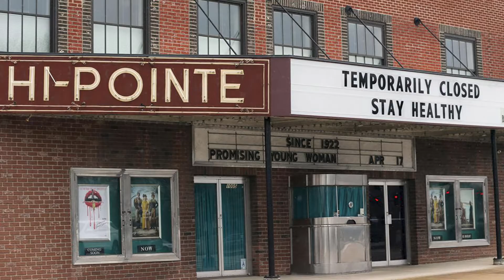Ms. Kate's 2020 Winter Recital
Ms. Kate's winter 2020 piano recital. Let us celebrate the hard work of all the students and congratulate them on another year with Ms. Kate.